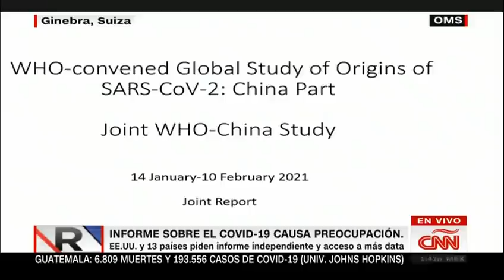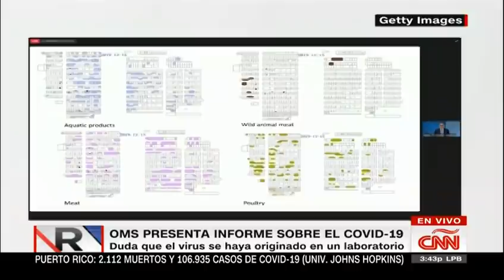OMS: El covid-19 pudo haberse extendido a nivel mundial antes de diciembre del 2019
Peter Ben Embarek, un científico de la Organización Mundial de la Salud, dijo durante una conferencia sobre el reporte del origen de la pandemia que es posible que el covid-19 “se haya extendido por todo el mundo mucho antes de diciembre del 2019, pero el origen aún apunta a Wuhan”. Ben Embarek también aseguró que la investigación en Wuhan se enfocó en “examinar el origen animal del virus, no una fuga de laboratorio”.